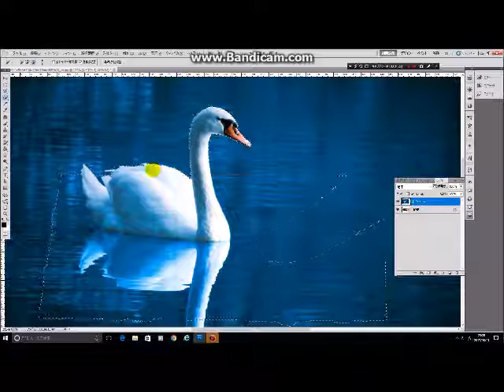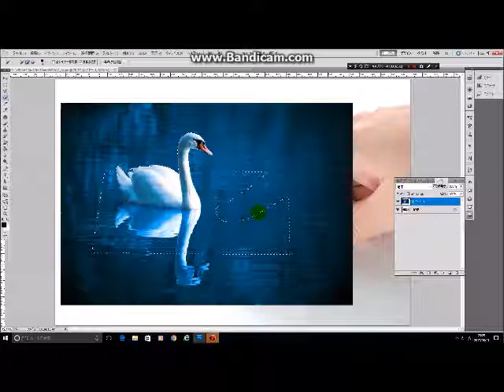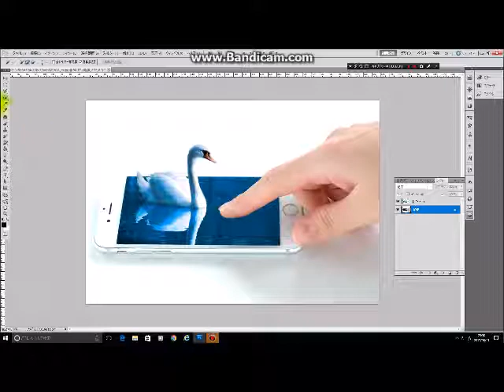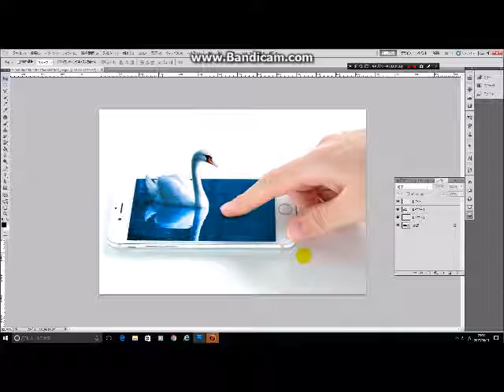携帯から飛び出る白鳥を作ってみた【Photoshop（フォトショップ）】I tried to make a swan popping out of my cell phone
携帯から飛び出るデザインを作成するために、
写真を切り取って貼り付けました。

金城将士

動作環境
Adobe photoshop CS5, Adobe Illustrator CS 5
サーティファイソフトウェア活用能力認定委員会　Illustrator®クリエイター能力認定エキスパート・Photoshop®クリエイター能力認定　エキスパート・Maya(３DCG)初心者